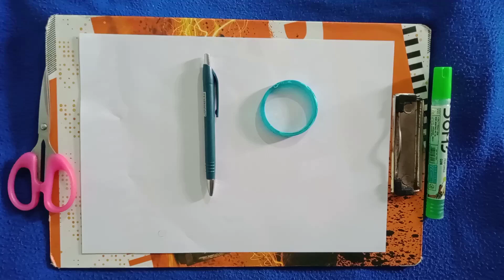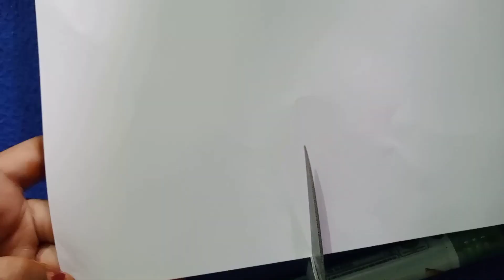Paper flowers making beautiful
paper flowers are making very beautiful.